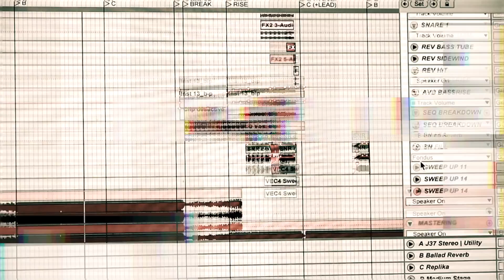Jean-Michel Jarre with Jeff Mills (Track Story)